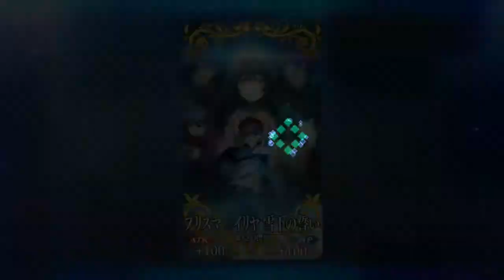FGO Fate/kaleid liner Prisma☆Illya Movie Special Quest 3/3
Fate/kaleid liner Prisma☆Illya Movie Premiere Commemoration Campaign Quest 3/3

プリズマ☆イリヤ劇場公開記念クエスト